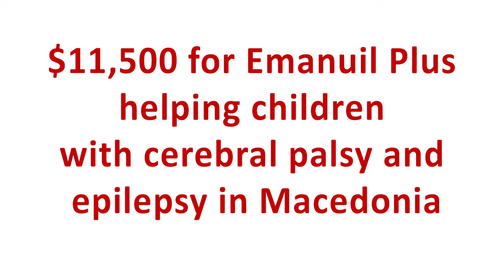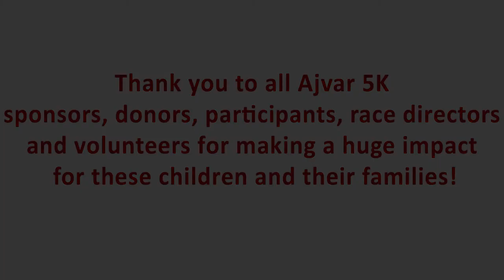Ajvar 5K Proceeds Donated to Emanuil Plus to Help Children with Cerebral Palsy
In holiday spirits, the United Macedonian Diaspora (UMD) is pleased to announce a $11,500 donation of proceeds collected from the 2016 Ajvar 5K races.

This year’s Ajvar 5K’s beneficiary was Emanuil Plus, a Bitola, Macedonia-based organization providing help and services to 16-children with cerebral palsy and epilepsy.

On December 28, 2016, UMD’s New Jersey Regional Representative and Ajvar 5K Project Coordinator Ana Dukoska, who is in Macedonia for the holidays, visited Bitola, and presented the $11,500 check to Emanuil Plus President Beti Bulakovska.

Over the course of two days, Dukoska met with all children of the organization and delivered aid packages to each family, including Christmas gift bags for each child. The packages included winter blanket, pillow and bedding, pajamas, tracksuits, set of 3 T-shirts, underwear, towels, socks, toiletries, vouchers for food products and a voucher for diapers.